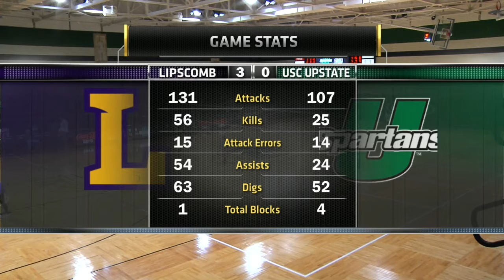Upstate Volleyball vs. Lipscomb: 10-30-2015